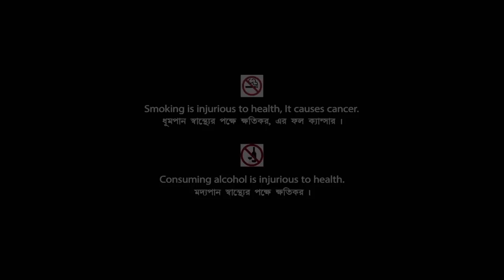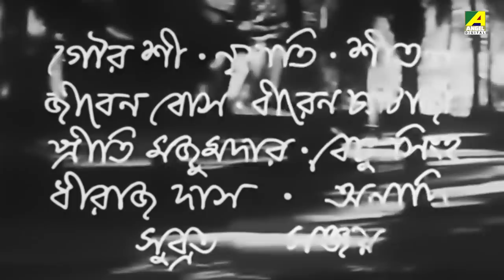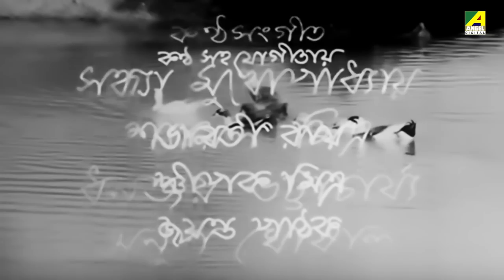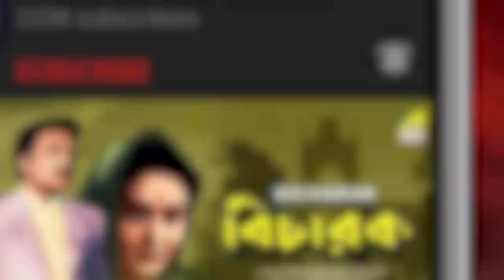Biraj Bau | বিরাজ বৌ | HD Full Movie | Uttam Kumar | Madhabi Mukherjee | Anup Kumar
On the remembrance of Sarat Chandra Chatterjee presenting Bengali Full Movie " Biraj Bau : বিরাজ বৌ " .

Movie : Biraj Bau
Language : Bengali
Genre : Drama
Producer : Kartik Chandra Das
Director : Manu Sen
Story : Sarat Chandra Chatterjee
Music Director : Kalipada Sen
Lyricist : Kazi Nazrul Islam, Shishir Sen, Shibdas Bandyopadhyay
Playback : Sandhya Mukhopadhyay, Shyamal Mitra, Dhananjay Bhattacharya, Anup Ghoshal
Release : 1972
Star Cast : Uttam Kumar, Madhabi Mukherjee, Bikash Roy, Anup Kumar, Dilip Roy, Kamal Mitra, Tarun Kumar, Jahor Roy, Nilima Das, Subrata Chatterjee, Gita Dey, Nripati Chatterjee, Jiben Bose, Biren Chatterjee, Preeti Majumdar

Synopsis::
Biraj Bou' is the story of Biraj and the adversities she goes through for her family. Nilambar and Pitambar are two brothers. Biraj is married to Nilambar. Nilambar is a kind and generous soul who doesn't care for money. His joy lies in helping people. But, his brother Pitambar dislikes the way his elder brother wastes money. Pitu decides to separate from his brother and divide the property as he doesn't want to share the responsibility of their sister Puti's dowry. Nilu borrows money for his sister's well-being and is debt ridden. Rajen, the landlord comes to the village at this time. He sets his evil eye on Biraj but she rejects his advances. But, the rumors of the people, pangs of poverty make Nilu lose his temper temporarily and Biraj leaves home and attempts suicide. Pitu understands his mistakes and apologizes to his elder brother. But he too dies of snake bite. Everybody thinks Biraj is dead. Nilu is heartbroken. Puti and her husband Jatin take Nilu out for a change and on the way he accidentally meets Biraj who has lost her eyesight. Both of them were in search of peace and finally find solace in each others' arms.